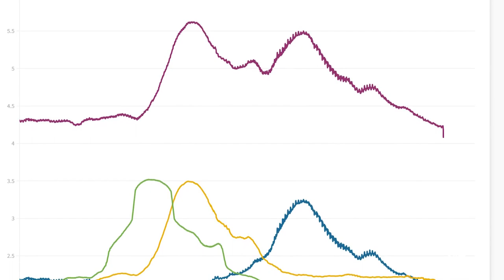Sensor para patines eléctricos - Noticia @UPVTV, 24-02-2022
El tráfico y la variedad de vehículos de movilidad personal (VMP) ha crecido de forma exponencial en los últimos años. Un estudio de la fundación MAPFRE estima que alrededor de 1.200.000 personas utilizan diariamente patinetes y bicicletas eléctricas en España. Sin embargo, a pesar de la eclosión de estas nuevas formas de movilidad, todavía no existen sistemas que permitan monitorizar y controlar su uso de forma precisa y eficiente, lo que influye negativamente en la gestión del tráfico, las nuevas formas de movilidad y, en último término, en la seguridad vial.

Ahora, el equipo de Sistemas de Control de Tráfico del Instituto ITACA, perteneciente a la Universitat Politècnica de València, ha diseñado, desarrollado y validado el primer sensor vial adaptado a vehículos de movilidad personal.